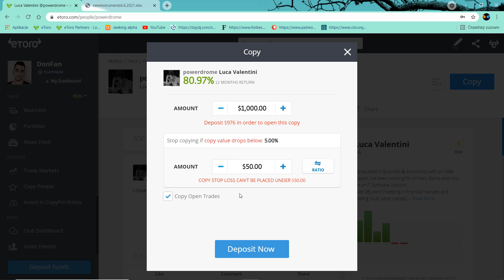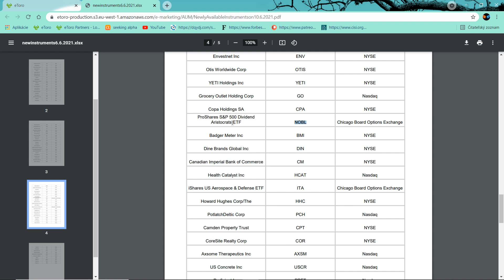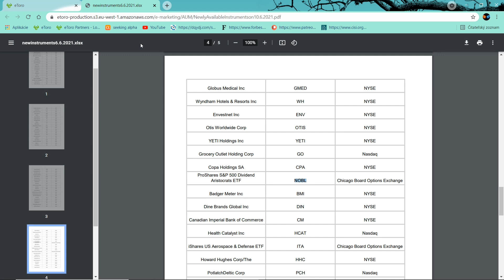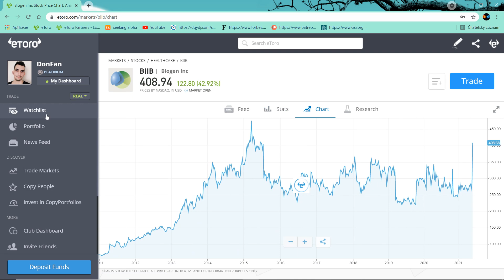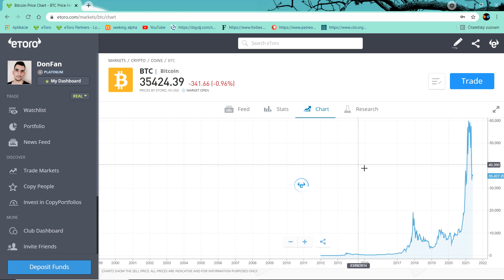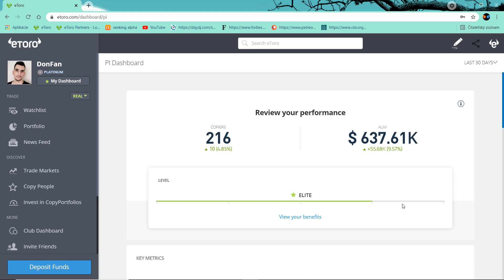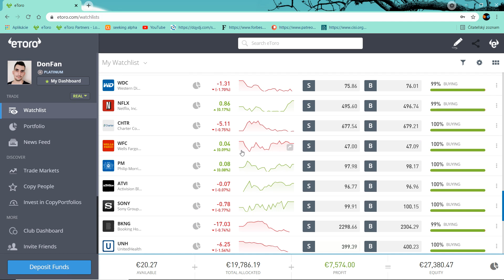Znižuje sa minimum na kopírovanie z 500$ na 200$ a pridávajú aj 96 nových inštrumentov aj NOBL :)